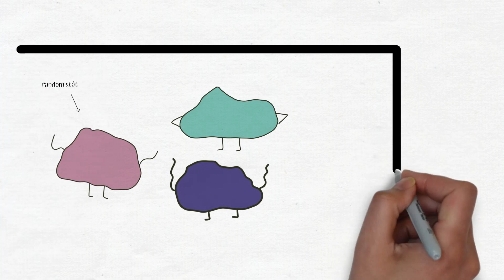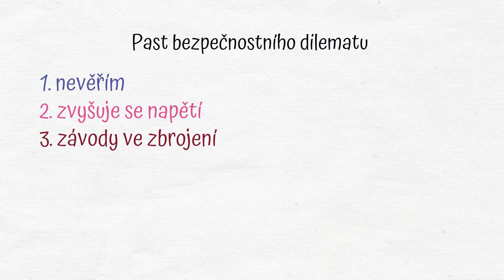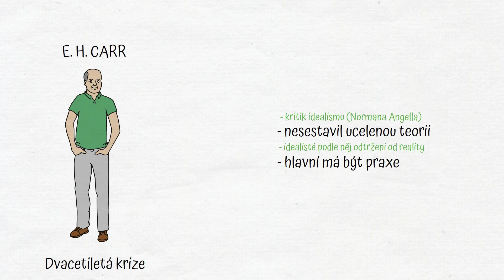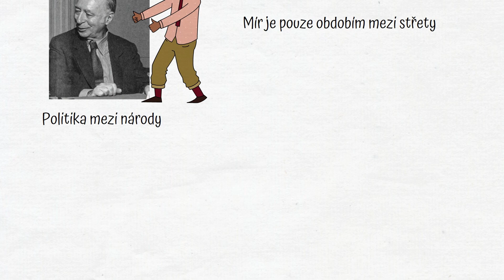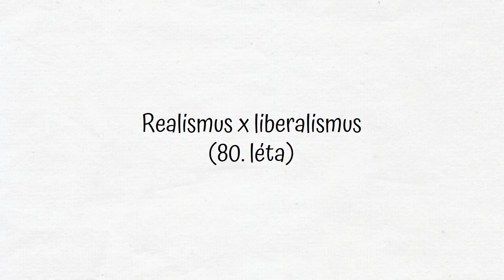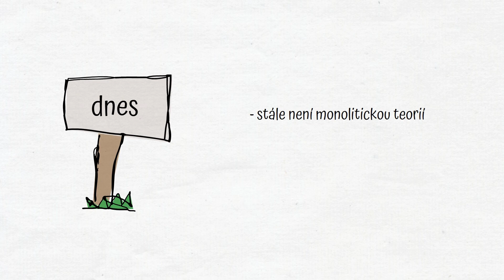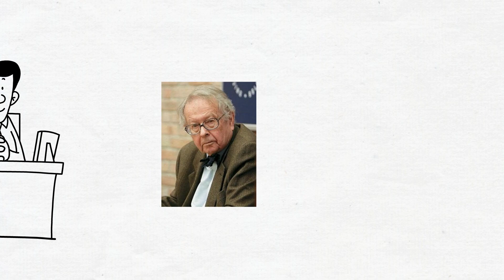REALISMUS v mezinárodních vztazích - jednoduše nakresleno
Odebírejte zdarma kanál, ať vám neuniknou nová videa 😎

ZDROJE:

Pach Brothers, New York – President of the United States Thomas Woodrow Wilson (volné dílo)

Guzzini Stefano, Realismus v mezinárodních vztazích a mezinárodní politické ekonomii 2004
Wohlforth, William C. „Realism"
Carr, E. H. ‘The Realist Critique’. In: The Twenty Years’ Crisis
Morgenthau, Hans J. Politics among Nations: The Struggle for Power and Peace.
Good, Robert C. ‘The National Interest and Political Realism: Niebuhr’s “Debate” with Morgenthau and Kennan’
Great Debate’. Review of International Studies